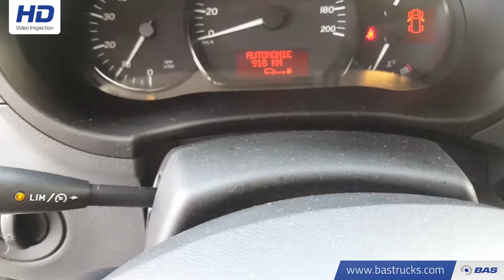70096199 Mercedes Citan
Mercedes Citan